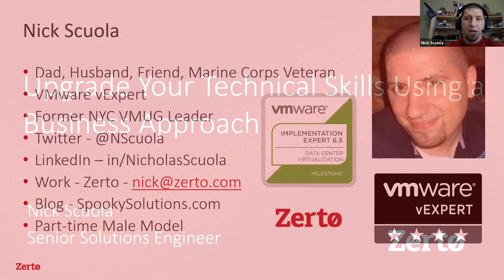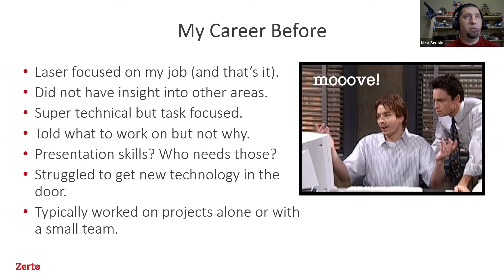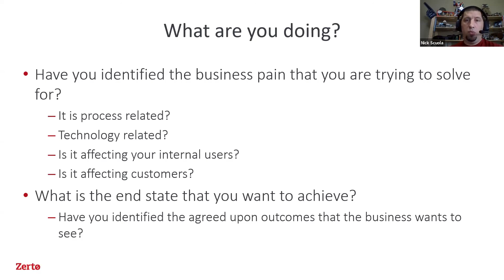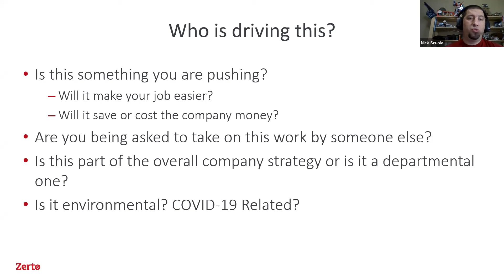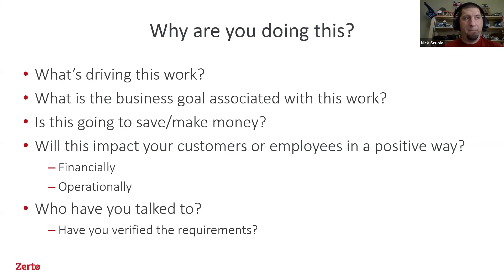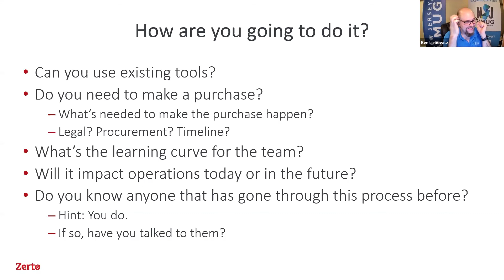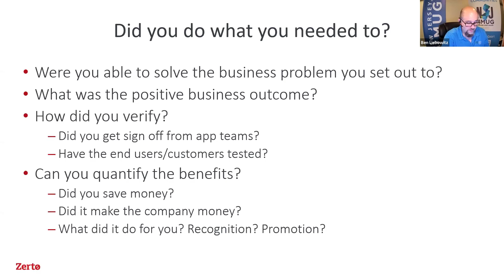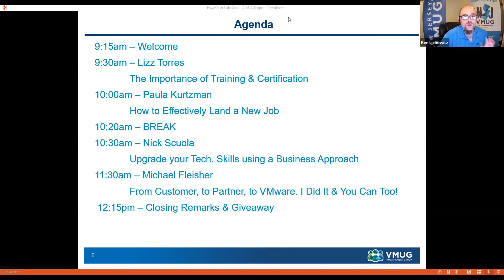NJVMUG 7 16 20 Nick Scuola - Upgrade your Technical Skills using a Business Approach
Abstract:
Sometimes the best approach to solving business challenges is a technical approach. Other times, the best approach to solving technical challenges is a business approach. In today's changing landscape, the most successful IT professionals can do either. When the way that your business operates is considered during the technical design process, your solutions will be built to perform, enhance company revenue, and provide a reliable and enjoyable experience for your customers. When you adopt a business mindset in IT, your career will reap the benefits. I'll share some of my own experiences that will help you in your day to day activities as well as your own professional development, regardless of your role in the world of information technology."

BIO:
Nick Scuola is a Senior Solutions Engineer for Strategic Accounts here at Zerto. Prior to joining the Zerto ranks, Nick worked at several large and small organizations giving him a unique blend of experience across multiple industries and job functions.
Nick is also a United States Marine Corps veteran having served in Kuwait and Iraq during Operation Enduring/Iraqi Freedom.
Nick was selected as an inaugural VMware vExpert PRO for his contributions to the virtualization community. Nick has also been awarded the title of vExpert for 4 years running and has served as a co-leader of the VMware User Group (VMUG) in New York City.